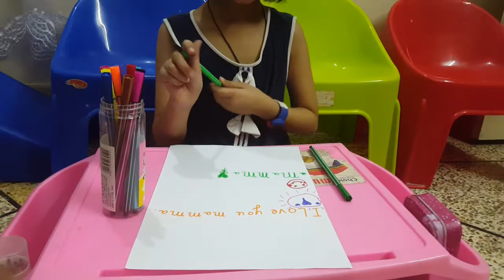Drawing a card for my mum while doing three marker challenge (fun)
Drawing card for my lovely mom